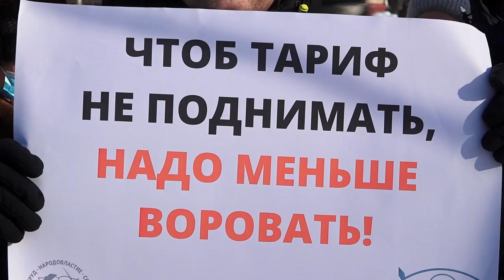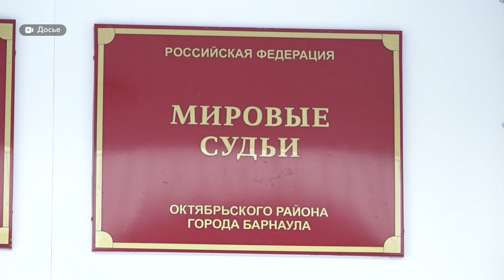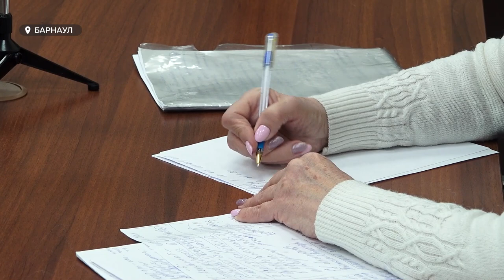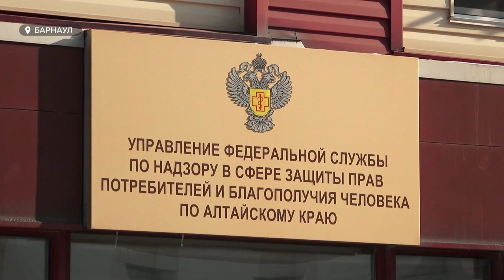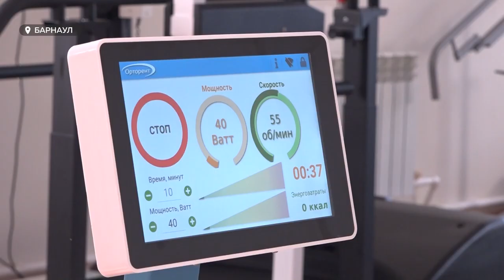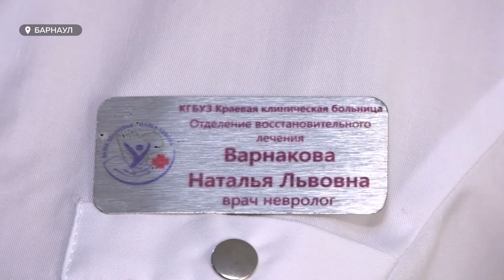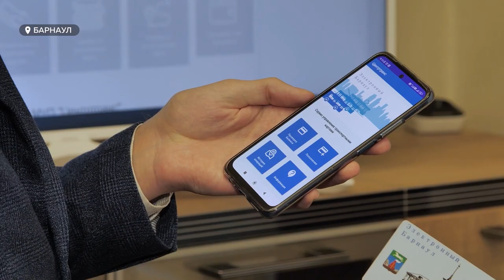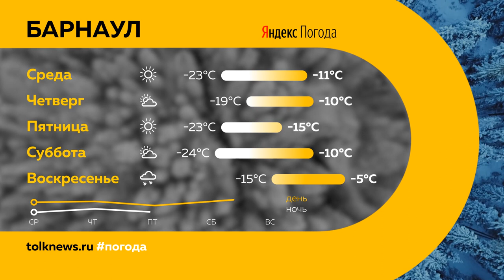«День с Толком». 14.02.2023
Смотрите в выпуске:
00:00 Анонс
00:39 Сергея Черепанова допустили до выборов главы района
01:37 Суд над барнаульцем
05:16 Замгенпрокурора РФ посетил Барнаул
06:47 Новые случаи кори
08:01 Новое оборудование в краевой больнице
10:12 Приложение для транспортных карт
12:08 Популярные подарки на 14 февраля
13:39 История любви
16:10 Погода